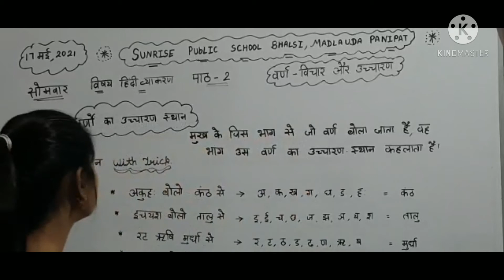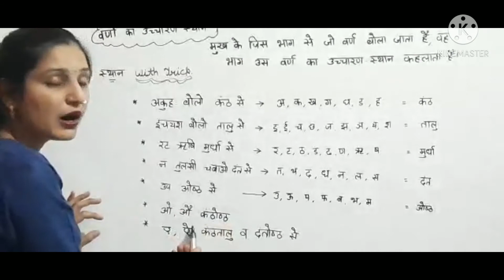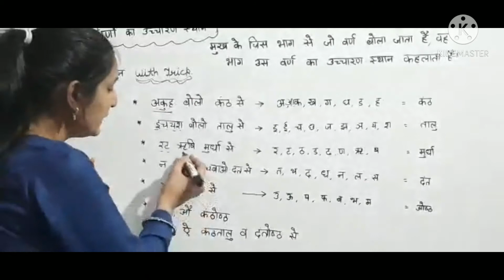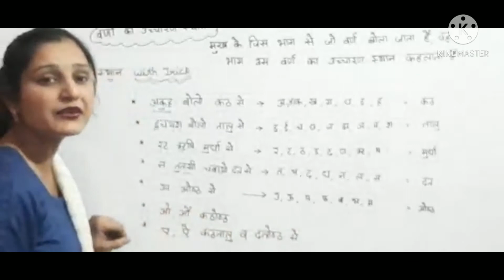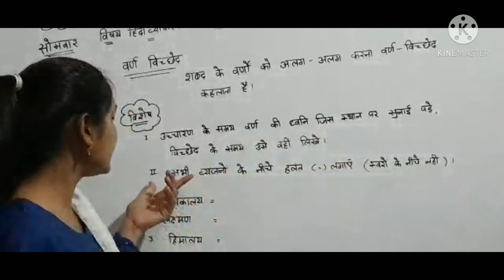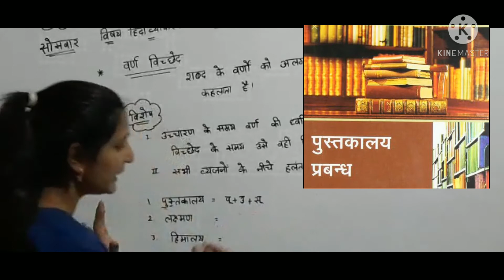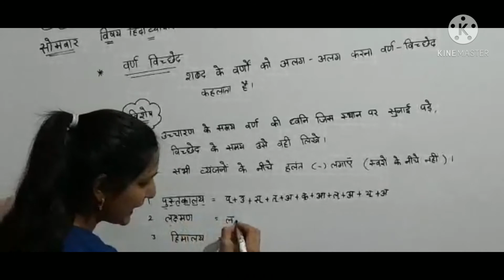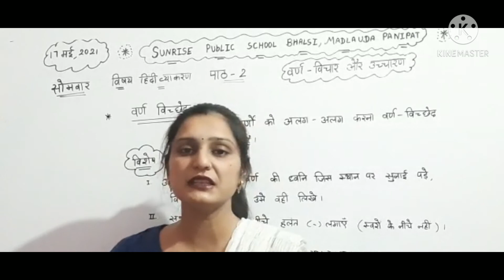8th हिंदी व्याकरण पाठ-2 वर्ण-विचार और उच्चारण Video - 2